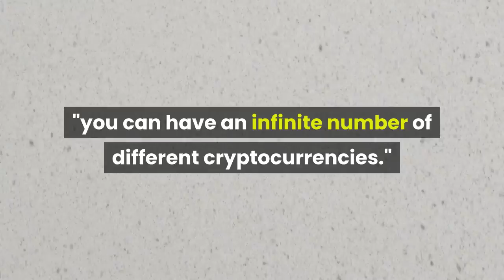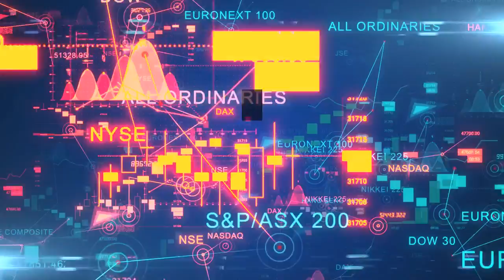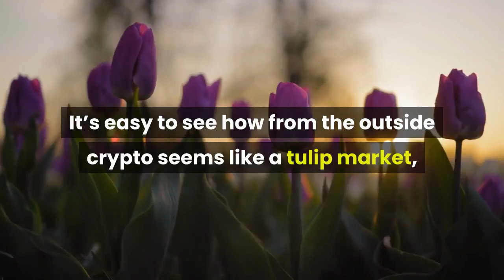World's Biggest Listed Hedge Fund Firm Chief Makes Bitcoin Noob Mistakes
The Cryptoverse is seeing yet another traditional financial boss making the very same greenhorn Bitcoin (BTC) mistakes that had been debated and debunked numerous times before, continuing the cycle of misinformation. And this time too it's about - you guessed it - value and scarcity. The focus of the 'we've-been-here-before' criticism this time around is Luke Ellis, the CEO of the world's biggest publicly traded hedge fund firm Man Group. Ellis told The Financial Times that "if you look at cryptocurrencies as a whole, it is a pure trading instrument. It has no inherent value."Also, he disagreed with the idea that cryptoassets themselves will always be "a limited supply instrument" because "you can have an infinite number of different cryptocurrencies." While, this time, Ellis didn't mention BTC specifically, back in March this year, he told CNBC that he sees BTC "as a trading instrument, not a thing that you think of as a long term asset allocation play."The Cryptoverse had many opportunities to respond to identical claims and it did. For example, when it comes to the inherent value, Bitcoin's utility lies in the fact that it allows people to store value outside of any currency system in something with a provably hard-capped supply, which is more easily verifiable than gold, and then to transport that value easily across the world, as popular generalist investor Lyn Alden explained. As for scarcity, industry players have already pointed out that other cryptoassets do not mitigate Bitcoin’s scarcity feature, as they are separate assets with different features, goals, and networks. It's like saying that silver mitigates the scarcity of gold. Meanwhile, Ellis added that cryptocurrency is "a tulip bulb," referring to the often-cited speculative bubble in the Netherlands, which is a speculative story by itself as it looks like this "tulip fever" is a myth. However, per the CEO, due to their volatility, cryptos are creating business opportunities for Man Group, and they were one of "probably 800 markets that we operate in today plus 15,000 stocks and thousands of credits." The company trading in cryptos doesn't mean they were "an asset management product," in which the funds "offer value" by owning an asset to investors, he said, adding that cryptoassets were "things to trade because they go up and down a lot."Meanwhile, the analysts at the very same Man Group - which is reported to manage USD 127bn for its clients - said in January that bitcoin's volatility is simply part of the price discovery in a new asset class, and that these are not bubbles."It’s easy to see how from the outside crypto seems like a tulip market, especially with institutional money looking to cash in on the returns, but they fail to see [people] are building real shit that will withstand the hype & serve [traditional finance]," reacted Maya Zehavi, a blockchain-focused entrepreneur and Founding Board Member of the Israeli Blockchain Industry Forum.